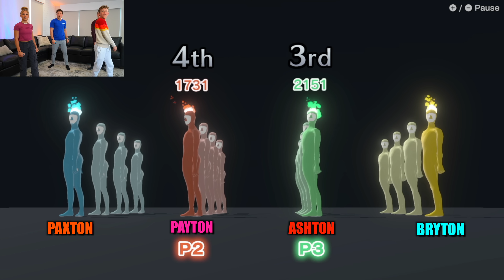Twins VS Bros CHALLENGE! Who's The Best?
To see more Nintendo content: @playnintendo

Additional accessories may be required for multiplayer mode. Sold separately.